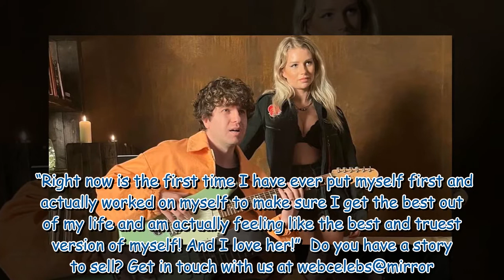Lottie Moss teases new music video collaboration with The Kooks after rehab stint